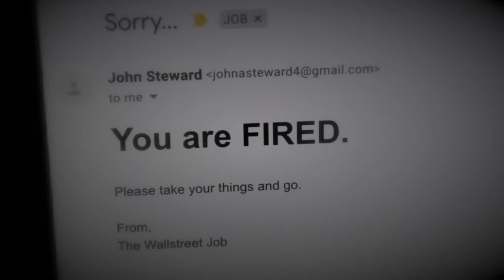Taboo | Sketch Comedy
Some things are better left unsaid. - Folks Next Door is a sketch comedy troupe based out of Los Angeles, California featuring some of the funniest actors you’ve never heard of. Come see our live monthly show at The Clubhouse in Hollywood every 4th Saturday of the month at 9pm.

Written by Zach Pappas
Directed by Blair Grotbeck
Starring Amy McNabb Herbert, Sean Brian, Jake Steward, Lynn Favin